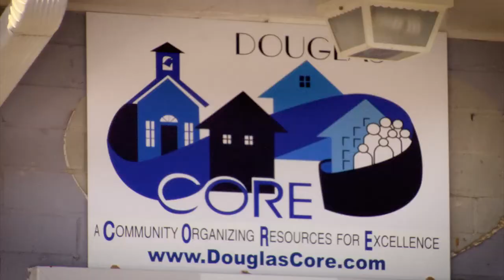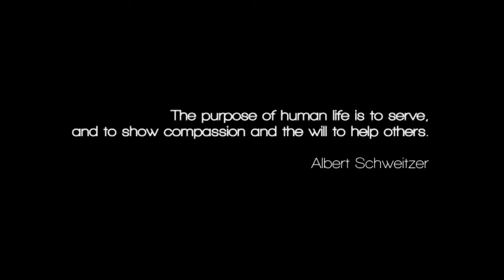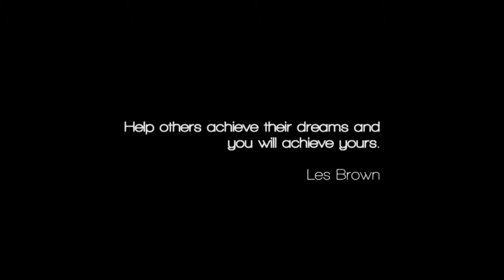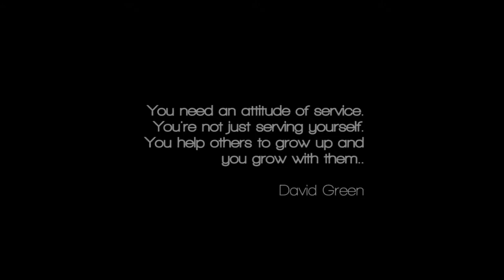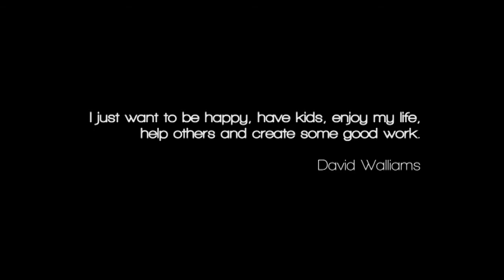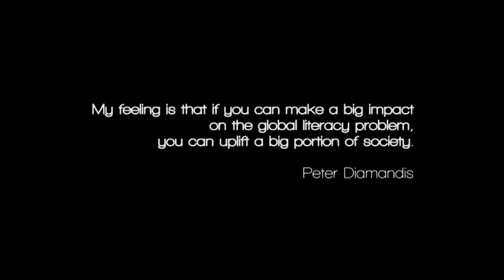Servings: The Junior League